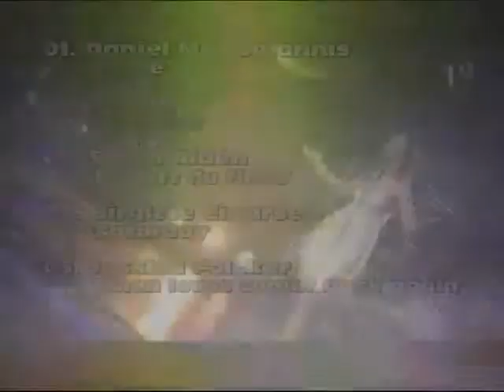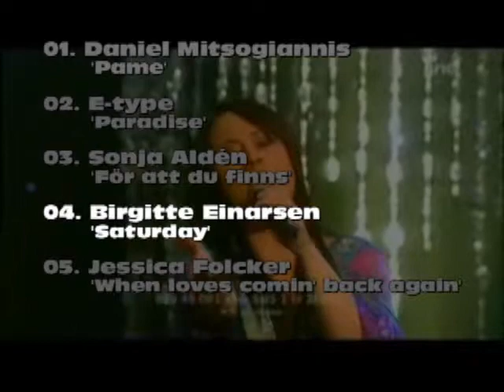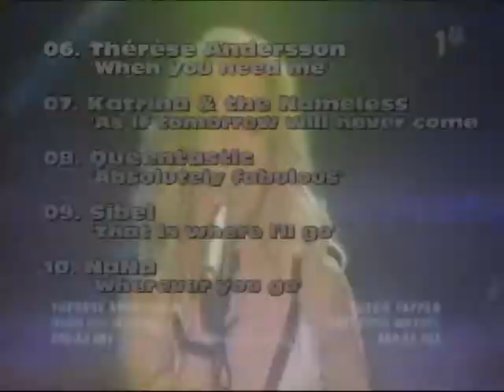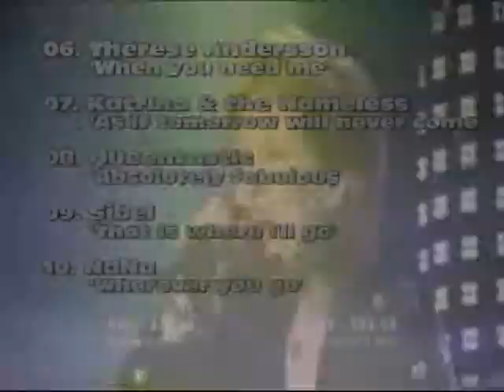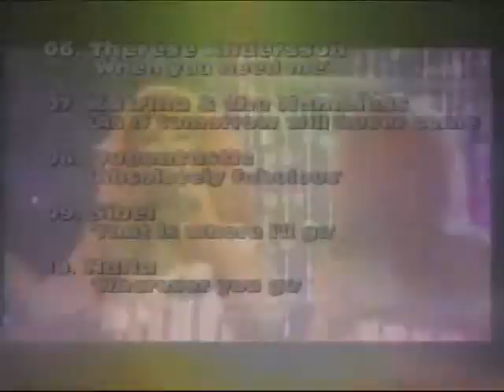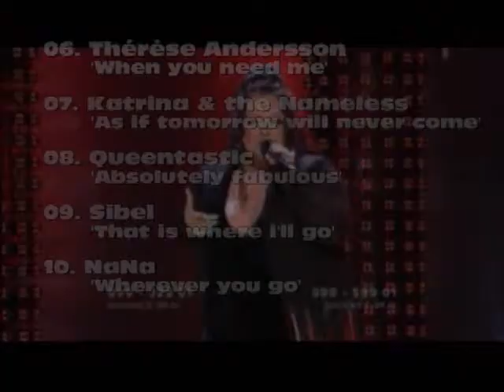Melodie Festival - 43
"Melodie Festival" Editie 43
De Nationale finale, speciaal voor het Forumvisie Songfestival